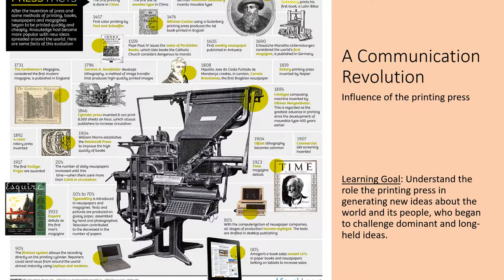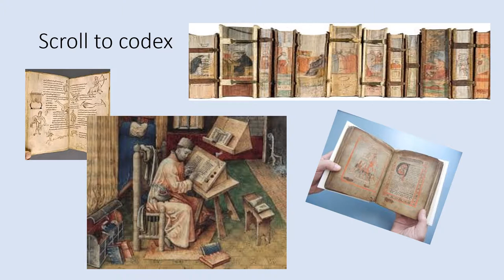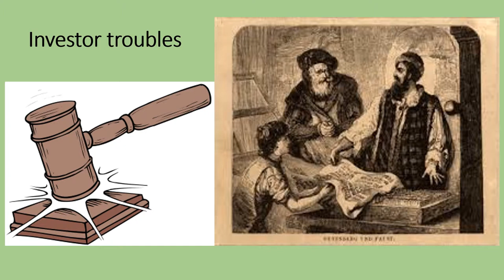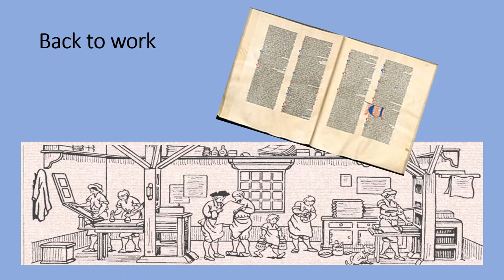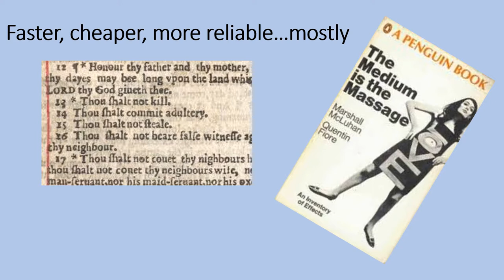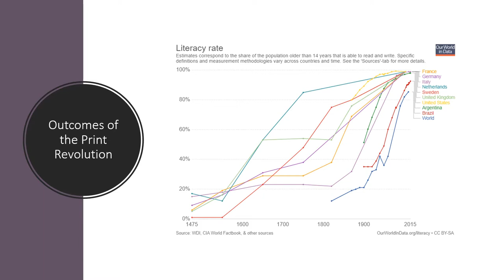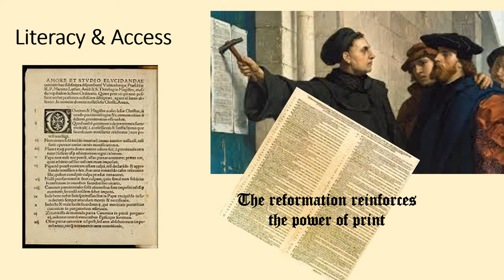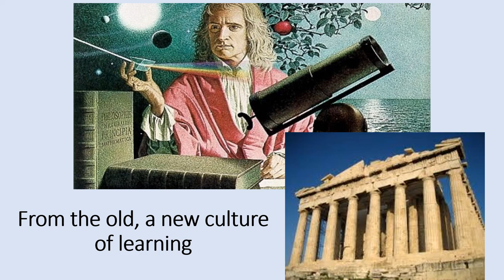A Communication Revolution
The influence of the printing press on the renaissance, reformation and the scientific revolution are discussed.